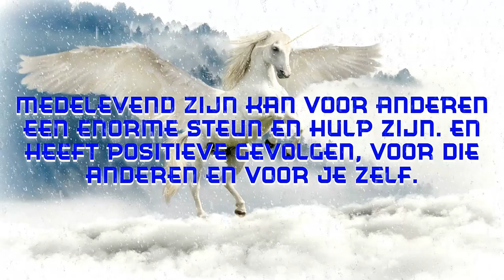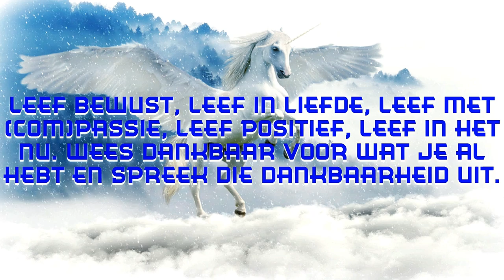Compassie = Medeleven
Word lid van onze Besloten Facebook Groep.